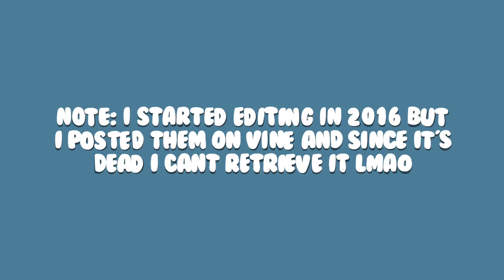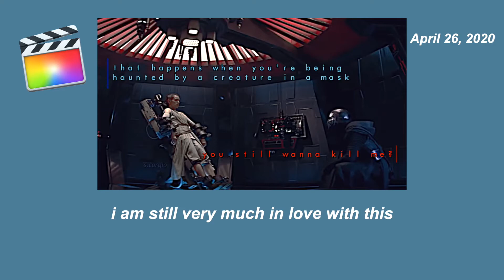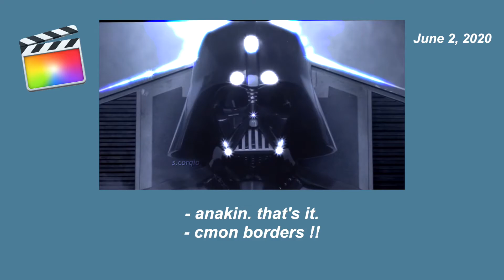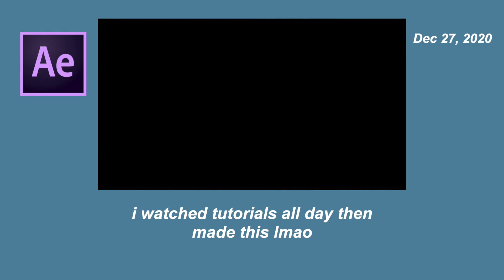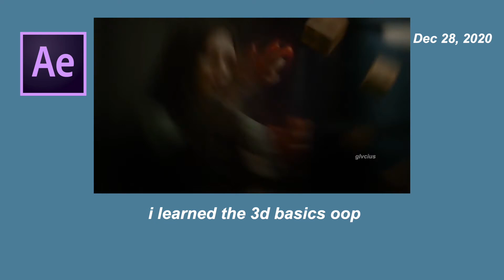my editing evolution | 2018-2020 (fcp+ae)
always trust the process :)

i hope everyone who's reading this has a nice day!
- Maxine :)